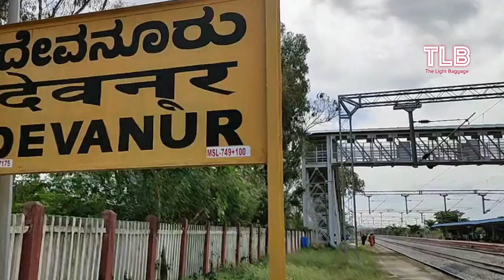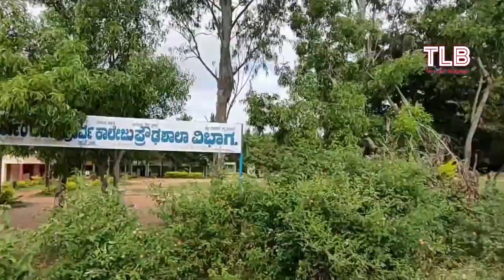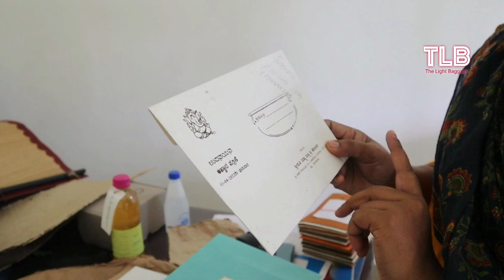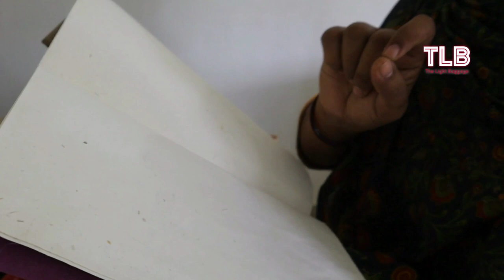Visit to Hochihalli| Sankethi Village | Chikkamagaluru District | Diwan Purnaiah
This video takes you to the village of Hochihalli in Chikkamagaluru District as we visit a few Sankethi familes to know more about the village.
I visited this village after one of our subscribers Shri Suresh invited me to visit his village. We had our breakfast at Suresh's house and then proceeded for village tour.

Gadgets used:

Insta360 one x2
Canon EOS M200 Mirrorless camera

best place to visit near Bangalore for a day trip
best place to visit near Bangalore in 2022
less known tourist place near Bangalore
day trip from Bangalore by car
best bike trip from Bangalore
the best place for a day trip from Bangalore
places to visit near Bangalore within 100km
mahindra,
longdrives,
Dekho Apna Desh,
Karnataka Tourism,
Incredible India,